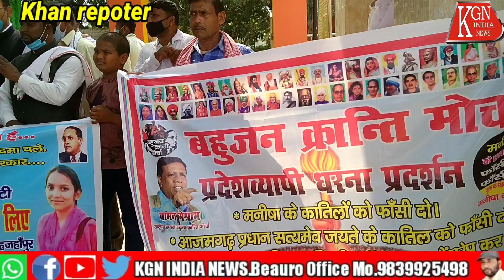गांधी पार्क में याद किया गया हाथरस की बेटी मनीषा को